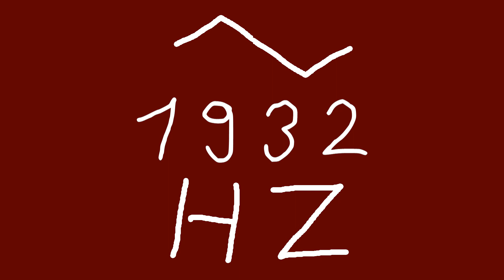1932 hz triangle